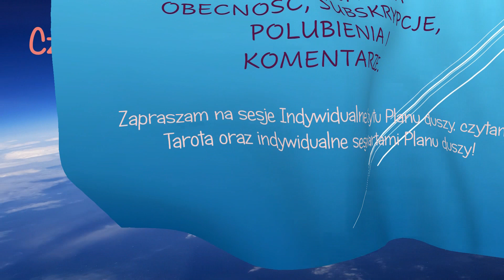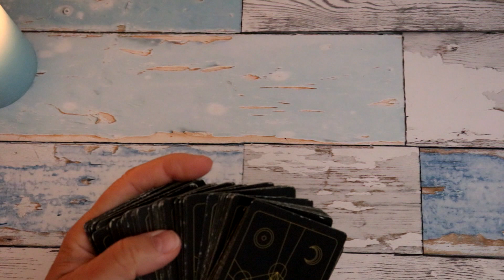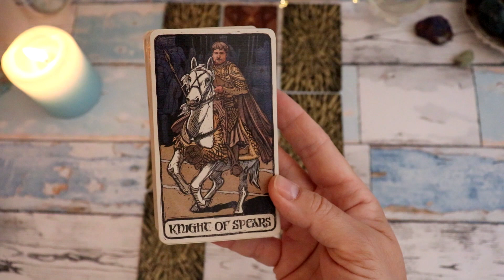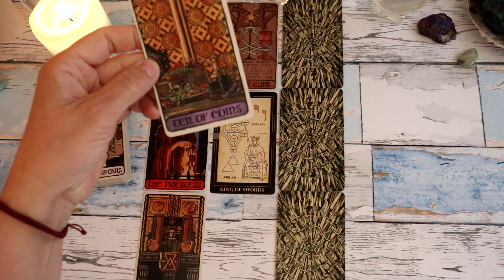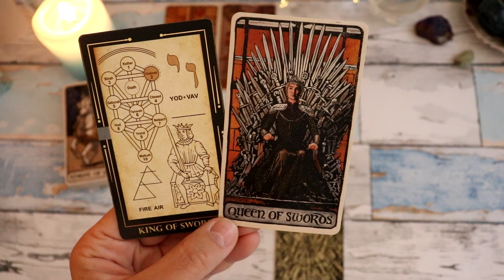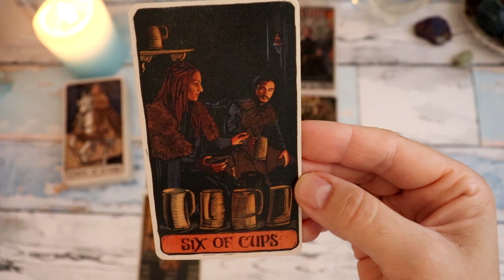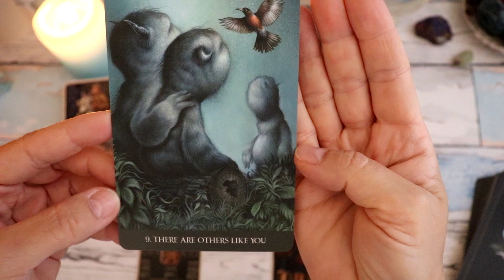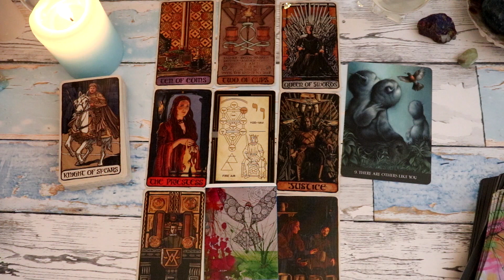Tarot czytanie dla Raka na wrzesien 2022